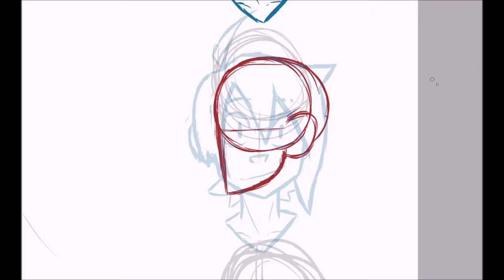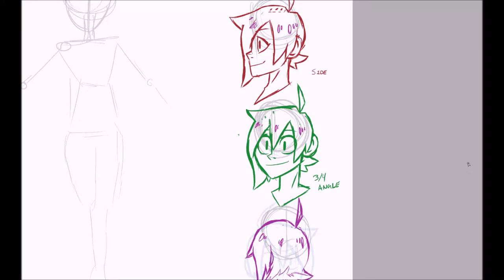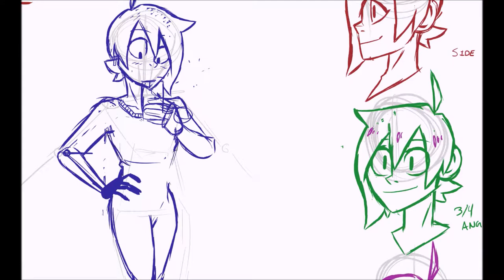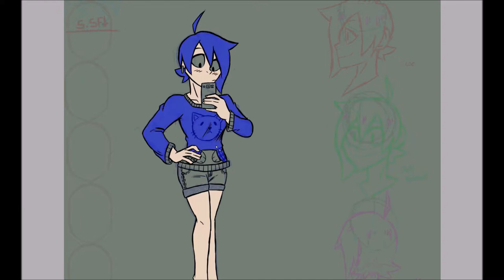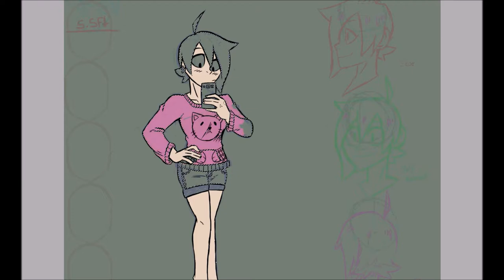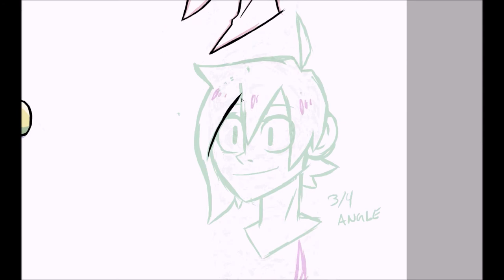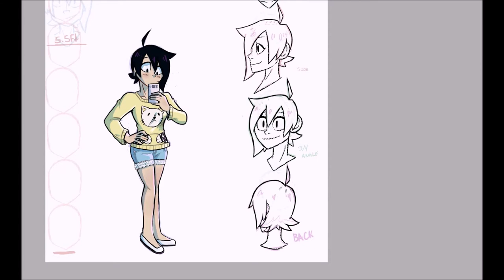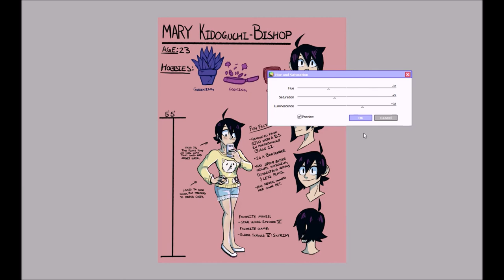Speedpaint!: Mary's Reference Sheet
Yo! It makes sense that my first video on YT would be of Mary. She's the main character from DREAM/DIVE, a comic that I'm working on. I love doing concept art like this, so I'll probably upload more down the line.

CHOCOLAT (TeddyLoid Remix): TCY FORCE feat. Mariya Ise
Milky Way: TeddyLoid feat Mariya Ise
Champion (TeddyLoid Remix): TCY FORCE feat. Emyli